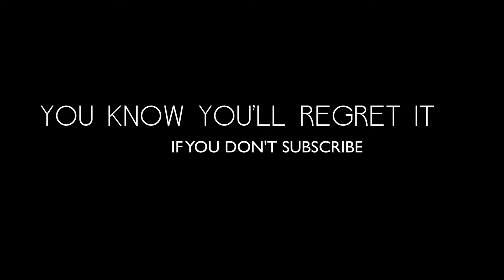Introducing Our52Songs.com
Here's a little video introducing the project Josh and I are working

We're a Nashville based songwriting couple and our task is to write a song each week for one full year.

We will be launching our first song post on May 5th, see you then!

XOXO
Josh and Noelle